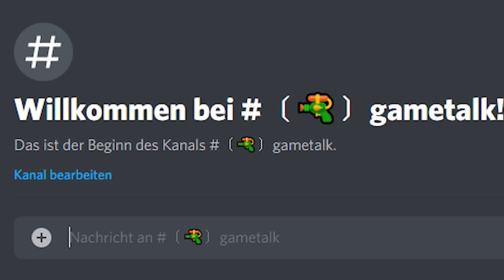MB VITO 119 HAMBURG BEPO | GTA V LSPD:FR #548 - Grand Theft Auto 5 LSPDFR DEUTSCH